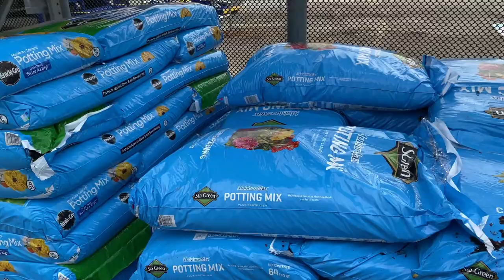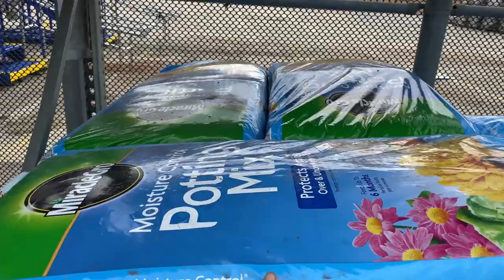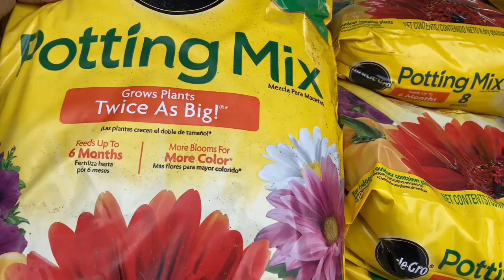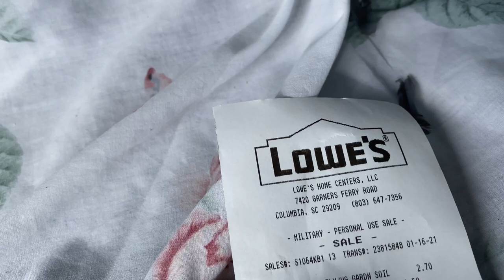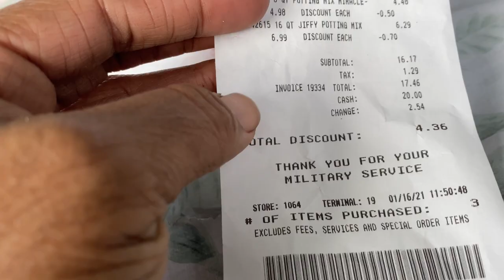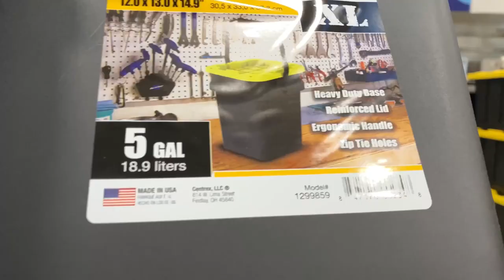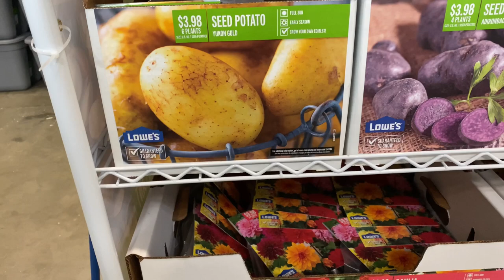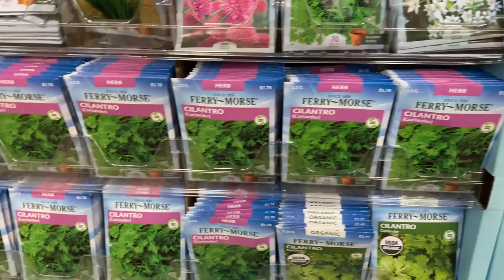$10 BUDGET HAUL @lowes BEST POTTING SOIL | TRANSPLANT CUCUMBER | INDOOR GARDEN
Today's video is a $10 budget at Lowe’s home improvement   Using the best potting soil to transplant our indoor garden

✅ MY MUKBANG (eating) CHANNEL AT

✅ Facebook: Carolina Homestead Tommy Bites